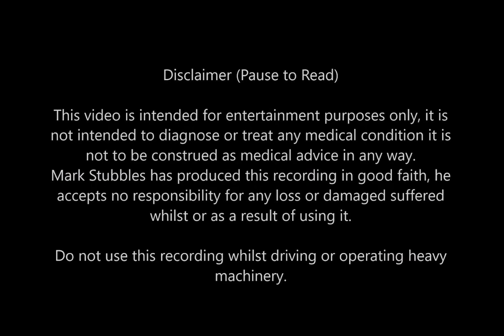Build Self Esteem Hypnosis | Guided Meditation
This hypnosis session was recorded live during a recent overcome self sabotage workshop.